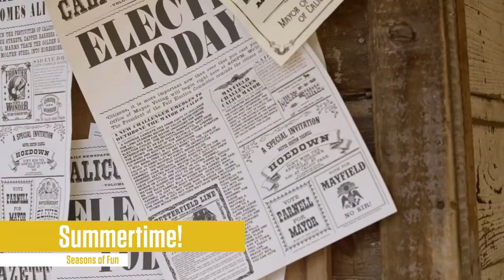Knott's Berry Farm Plan Your Trip Today All New Bear-y Tales: Return to the Fair Berry Farm Hotel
Knott’s Berry Farm is a world-renowned theme park built from the humblest of beginnings nearly 100 years ago. Starting with a simple roadside berry stand, then a restaurant serving mouthwatering chicken dinners, Walter and Cordelia Knott attracted long lines of customers to their Buena Park farm. To keep crowds entertained, the Knott family built an entire western-themed town that remains the heart of Knott’s Berry Farm today. Anchored in its rich California history and charm, Knott’s Berry Farm now bursts with attractions and entertainment for all ages, including first-class roller coasters and thrill rides, elaborate stage shows, interactive entertainment, and family-friendly fun featuring Snoopy and the Peanuts Gang. To complete the family resort, the Knott’s Soak City Waterpark and Knott’s Hotel are located within walking distance of the theme park. Plus, true to its roots, Knott’s continues to serve up delicious food creations that can only be found at Knott’s Berry Farm— California’s first theme park.

Knott’s Soak City Waterpark is a separately gated, 15-acre water park next to the Knott's Berry Farm theme park. In 2017, Orange County's largest outdoor waterpark expanded 2 acres to offer even more fun in the sun with seven new slides. The park now boasts a total of 22 speed, tube, and body slides plus the 750,000-gallon Tidal Wave Bay wave pool; the one-third-mile long Sunset Lazy River; and the three-story Beach House, featuring 200 water guns, nozzles, sprayers, and other interactive surprises. The water park also features Gremmie Lagoon, a hands-on water playground for younger kids and families. Open seasonally on select days from late May to early September.

Knott’s Berry Farm Resort Hotel combines luxurious accommodations for both business and leisure. This 320-room room full-service hotel features a SNOOPY-themed wing, fitness center, resort pool with children’s activity area, lighted sports courts, and many other amenities. Dining options including Amber Waves, specializing in All-American fare and hotel room service. A variety of affordable family vacation packages, including admission to Knott’s Theme Park, are available year-round. For meetings and events, there are 20,000 square ft. of space, including an 8,400-sq.-ft. Grand Ballroom, corporate conference room, and elegant penthouse. All located just steps from world-famous Knott's Berry Farm Theme Park and Knott’s Soak City Water Park.

The Calico Logging Co.
Charles M. Schulz Theatre
Terry E. Van Gorder, President and CEO
Mrs. Knott’s Restaurant and Bakery
Jaguar!, The Streaking Big Cat of Roller Coasters!